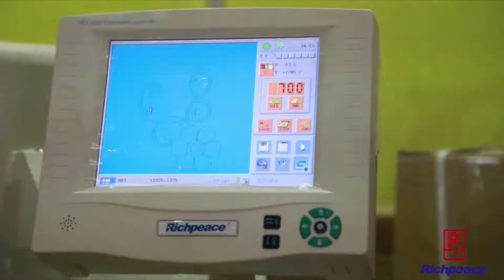Four colors double roller quilting and embroidery machine